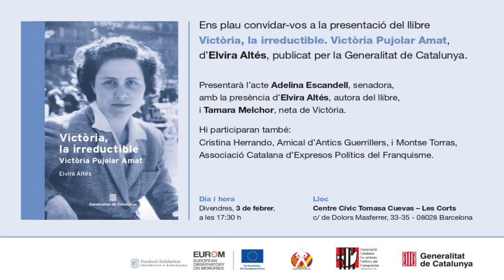VICTÒRIA PUJOLAR, LA IRREDUCTIBLE. PRESENTACIÓ DEL LLIBRE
El divendres 3 de Febrer , al Centre Cívic Tomasa Cuevas, amiga de Victòria Pujolar, i davant de les netes de Victòria Pujolar, es va presentar el llibre sobre la mateixa Victòria Pujolar, escrit per  Elvira Altés. L'acte el presenta Adelina Escandell i hi participen Tamara Melchor, neta de Victòria, Cristina Herrando representant a l'Amical d'Antics Guerrillers i Montse Torras representant a l'Associació d'Expresos Polítics del Franquisme